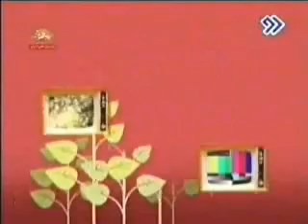emshab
emshab tanz